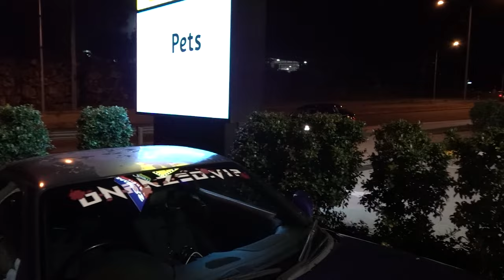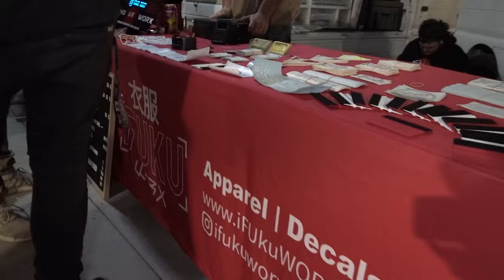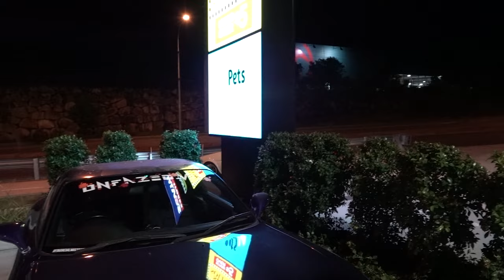JDM Street Crew Meet feat. @Lukefink +@instaagrantt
We rock up to a JDM Street Crew car meet to enjoy some cars.
Later on  @Lukefink  and @instaagrantt rock up with Lukes new car.

Grant falls for a Toyota AE86, meanwhile Luke and Tiarnah show us the perfect car couple goals.